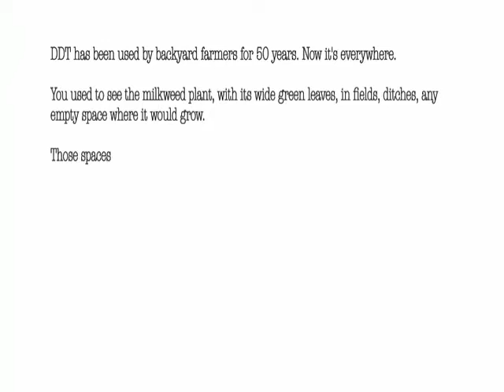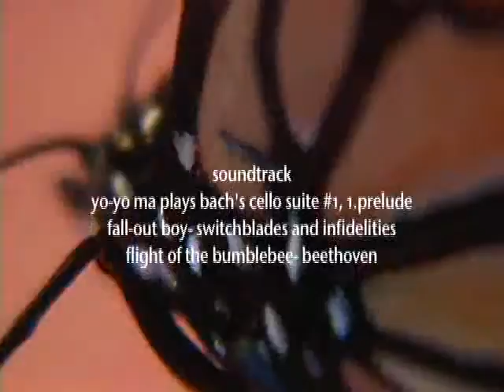The Monarch and the Milkweed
A boy, a girl, a monarch, and a milkweed.